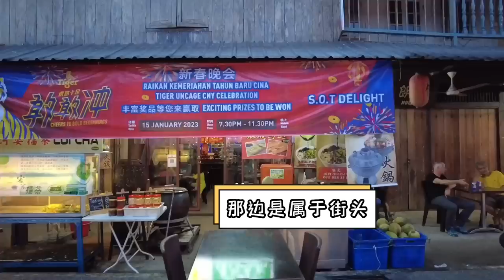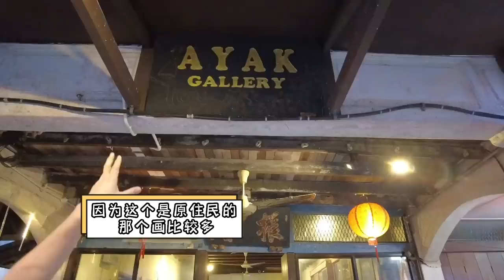组团来淘金吗？马来西亚这个地方因金矿而繁荣，也曾因金矿而哭泣，听说现在还有人偷采，你要来吗！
砂拉越～古晋-新尧湾

马来西亚这个地方因金矿而繁荣，也曾因金矿而哭泣，听说现在还有人偷采，你要来吗！